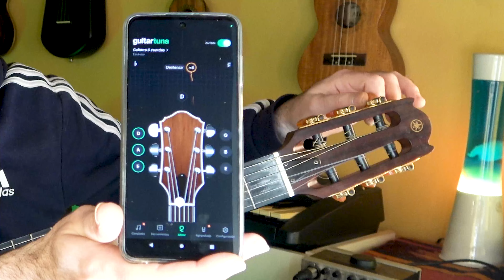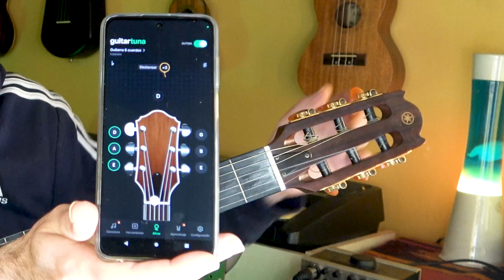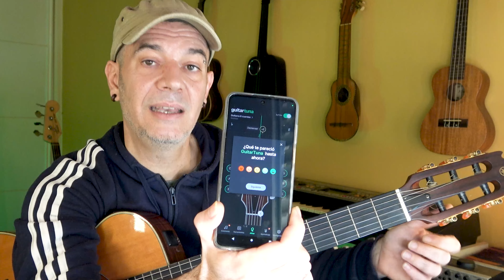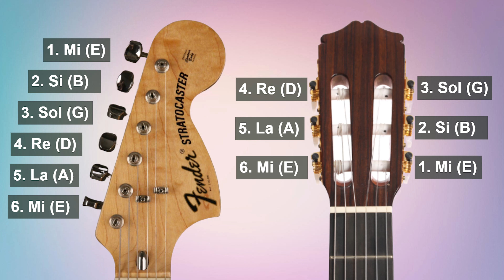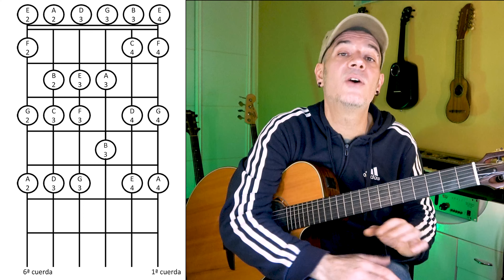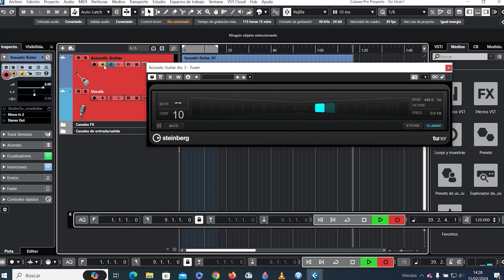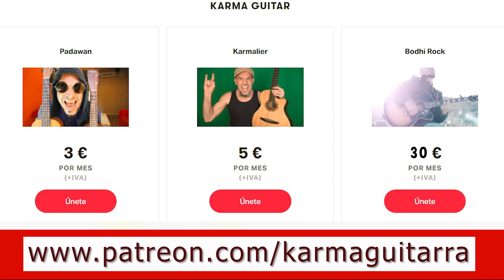AFINAR GUITARRA sin ERRORES | Master Class para Guitarristas Principiantes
Hoy aprenderás como afinar tu guitarra siendo principiante con afinador, te ensenaré en 3 pasos muy sencillos como conseguirlo mediante la app gratuita Guitar Tuna aunque seas novato sin experiencia 😉🎸 además repasaremos cuales son los principales errores y fallos que todo guitarrista principiante suele cometer en algún momento de su vida guitarrística 🎵🎵🎵

ACADEMIA ONLINE del TITO KARMA (clases online x 5€ al mes)

Una ola de Buen Karma para todos los seres de la Pacha Mama 😎🎸🤘